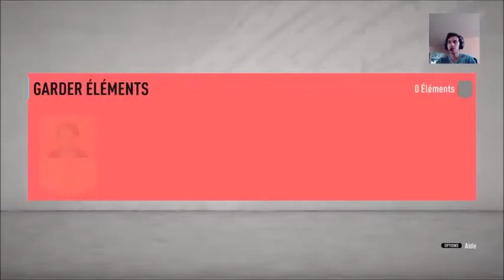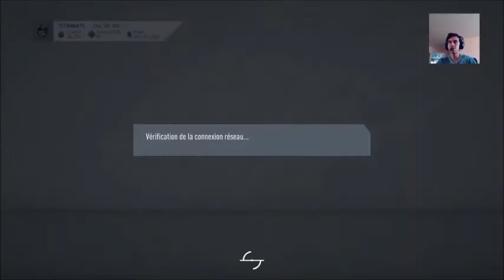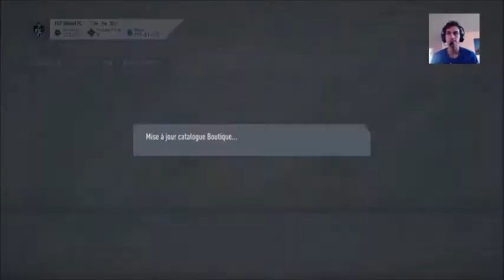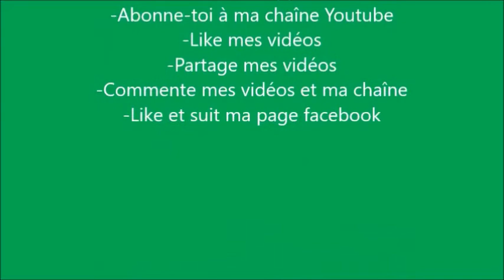ALL ICONS AND SBC CARDS ARE IN DRAFTS!!! - FIFA 20 Draft to Glory - Épisode 11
Salut les kheys! Nouvel vidéo sur la DTG! I GOT PRIME R9 AND PRIME RONALDINHO IN DRAFT! 97 POTM MESSI IN A DRAFT!!! ALL ICONS ARE IN DRAFTS!!! SBC CARDS ARE IN DRAFTS!!! Enjoy boys!!

Si vous voulez plus de vidéos de ce genre, c’est simple : drop un like et donne un commentaire positif pour m’encourager ! S'il vous plaît vous abonner, aimer, commenter, partager et suivre ma page facebook officielle (lien dans ma page de chaîne :) S'il vous plaît visitez également mes autres sites Web (voir ci-dessus :)
Dans cette chaîne, tu vas pouvoir voir plein de bonnes vidéos sur Geometry Dash, FIFA et Bike Race.
Go likez mes 8 pages Facebook! Encouragez-moi s’il-vous-plaît!